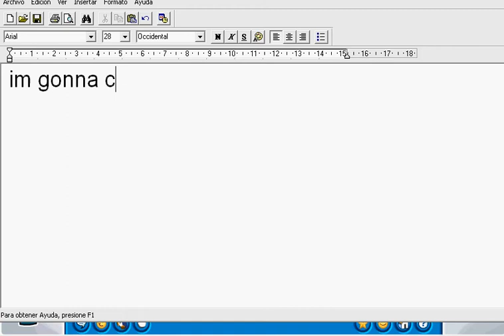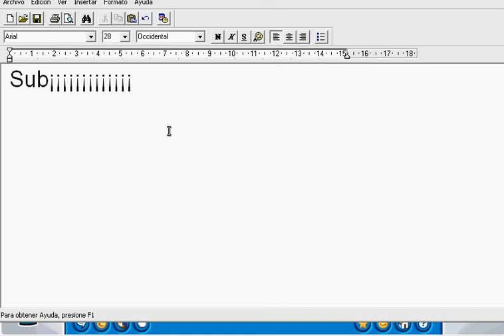My 90 Videos Party¡¡¡¡¡¡¡¡¡¡¡¡¡¡¡¡¡¡¡¡¡¡¡¡¡¡¡¡¡¡¡¡¡¡¡¡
Details:9:00 PST(Penguin Standard Time)Today¡¡¡¡¡¡¡¡¡¡¡¡¡¡¡
Sleet At town and ill be Adding :D
Well Bye and sub¡¡¡¡¡¡¡¡¡¡¡¡¡¡¡¡¡¡¡¡¡¡¡¡¡¡¡¡¡¡¡¡¡¡¡¡¡¡¡¡
(With Shoj56Mar And Ygkgy)